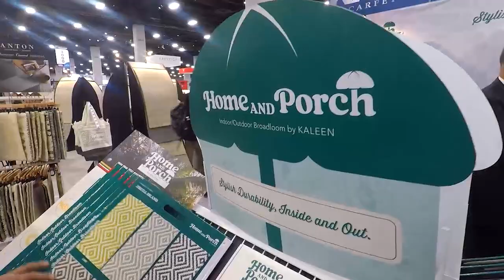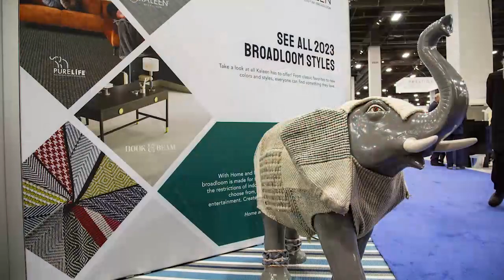FloorDaily.net: Blake Dennard Showcases Kaleen's New Products for 2023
February 22, 2023—Blake Dennard, SVP with Kaleen, and Kemp Harr, Publisher of Floor Focus Magazine, discuss the continued growth and product focus for Kaleen and showcase the new collections for 2023. Watch the video to see Kaleen’s new Home and Porch collection and Luxe Collection.